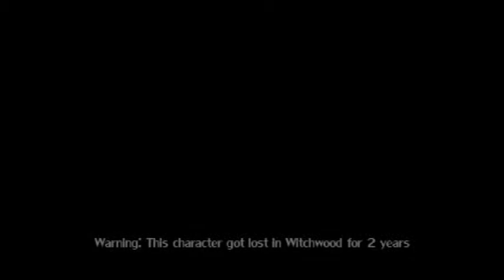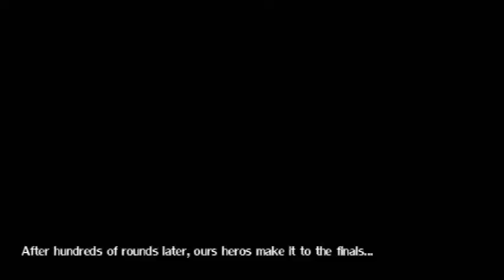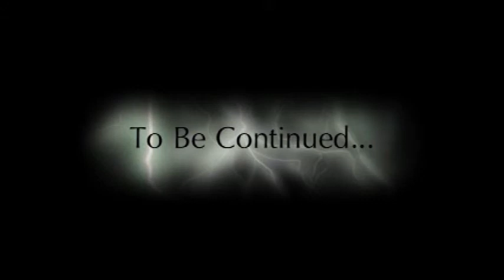FLC: TAS Episode 8 "Three Strikes And You're Dead"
(Read the description) What's this...Balverines disturbing the peace, Arena nomination accepted, and Giant Scorpions AHHHHHHHHHHH!

Audio Provided by Audicity and Pinnacle Studio 12, and feel free to give any support in the form of positive encouragment or criticism and please rate. Also some of the music in the video was provided by Pinnacle Studio 12.

Music used from Stockmusic.com:

Discovery - Nightmusic - Steele
KidsTrax - BluePanther - Palanker
LiquidLounge - DrumAndBassBoutique - Schmidt
WorldColors - EuroG - Vielfaure
FilmEdge2 - JoJoIsADogsNameCue1 - Ames
CommercialConcepts - JoJoIsADogsNameCue5 - Ames
ApocalypseHollywood - AdventureTheme - Sazonoff
FilmEdge2 - Underscores - Semillas Guareschi
Documentary - Dramatic Suspense  - DarknessMist - Ruiz Gamboa
Pirates - OffToSea - Hauser